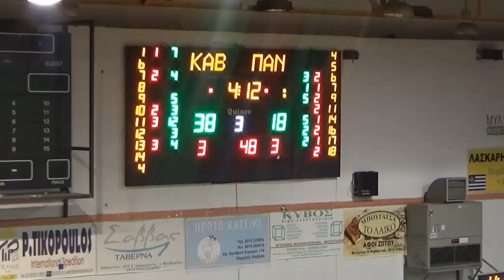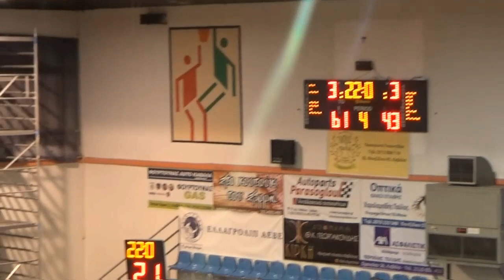Πάνθηρες Καβάλας - Πανόραμα 61-43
Το περιεχόμενο αποτελεί πνευματική ιδιοκτησία του παράνομη η αντιγραφή, αναπαραγωγή, τροποποίηση με οποιονδήποτε τρόπο, μέρους ή του συνόλου των περιεχομένων χωρίς την προηγούμενη έγγραφη συγκατάθεση του